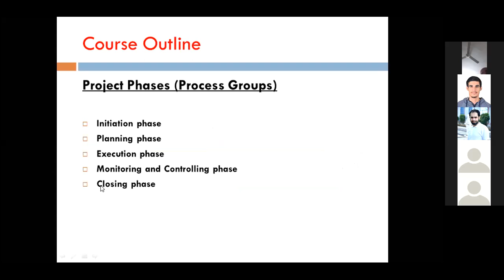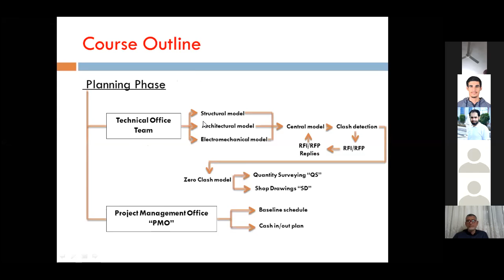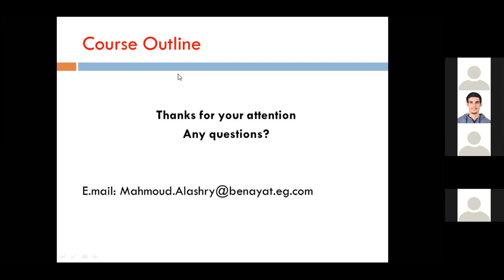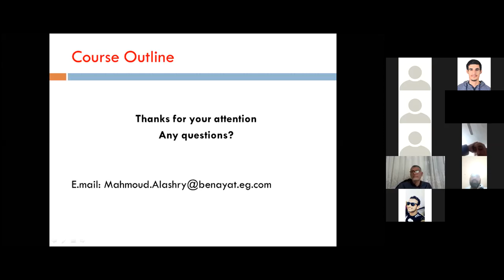Project Life Cycle 1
محاضرة يوم السبت الموافق 11/4/2020  السبت 8مساء بتوقيت القاهرة في محاضرة قوية جدا ان شاء الله مع المهندس الكبير/ محمود العشري

Eng. Mahmoud Ashry
*Managing director for Benayat real estate and Co-founder in Benchmark for training and solutions.
**PMP certified
***MSc Construction management University of Birmingham

سيتم نشر الMeeting ID و Password d صباح يوم السبت
الأسلوب المستخدم :Zoom cloud meetings